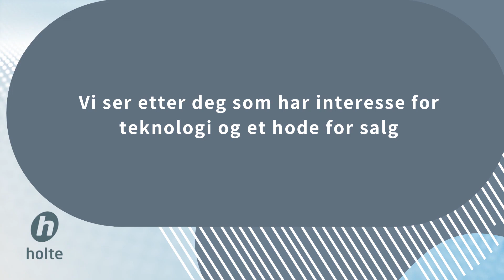Er du vår nye Account Manager?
Vil du jobbe med salg i et markedsledende IT-selskap? Din personlighet, arbeidsmoral og vilje til å jobbe med salg vektlegges høyere en eventuell salgserfaring. Meld din interesse via Facebook innen 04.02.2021.